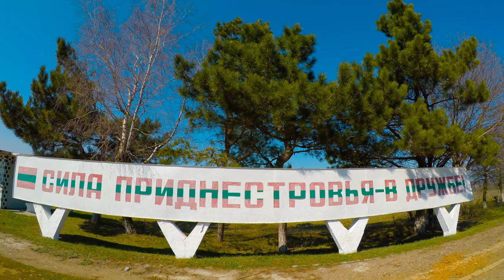Transnistria's strength lies in friendship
The slogan is located at the R18/M4 roundabout, where the Caterinovca bus stop can be found. You pass it before you enter the city of Caterinovca, Transnistria.